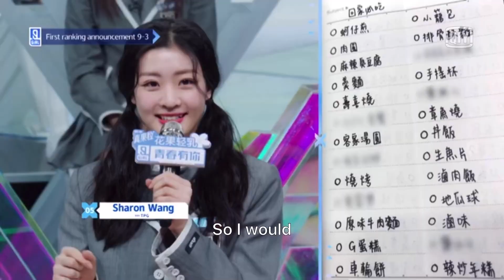《青春有你 2》TOP 5 Sharon Wang YOUTH WITH YOU 2